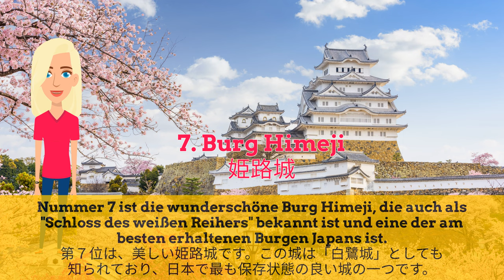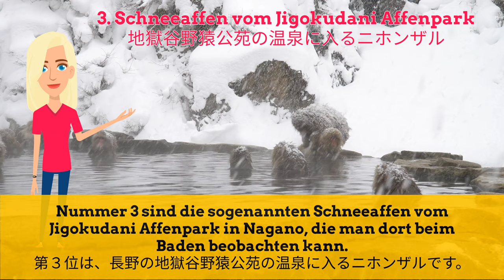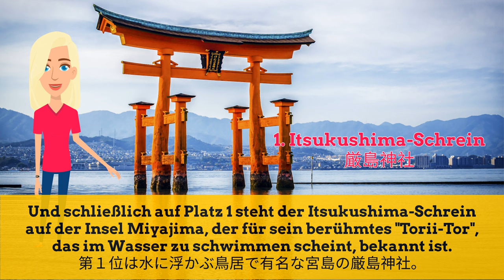So schön ist Japan – Sehenswürdigkeiten, die Sie nicht verpassen sollten (1)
Es gibt viele schöne Sehenswürdigkeiten in Japan. Ich stelle Ihnen meine Lieblingssehenswürdigkeiten vor, die auch Sie nicht verpassen sollten. Unter anderem den Berg Fuji, Buddha-Statue, Schneeaffen, die baden und Kyoto.
Die Produktion der in diesem Video eingesetzten Musik ist mit der Unterstützung der Engelbert-Kaempfer-Gesellschaft Lemgo und der Landesregierung NRW zustande gekommen.